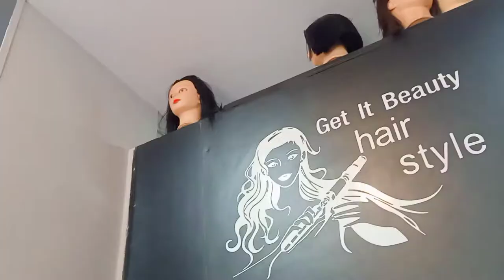GETTING FIRST TATTOO OF MY LIFE 😍|FIRST TATTOO EXPERIENCE|MANAN DUGAR VLOGS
HEY GUYS I HOPED YOU LIKED MY VIDEO
ALSO RATE MY TATTOO OUT OF 10